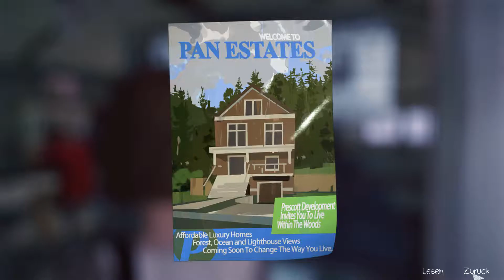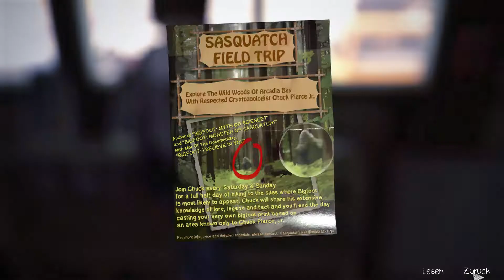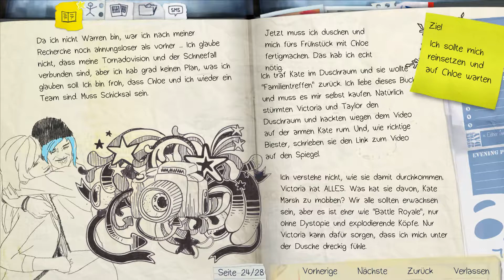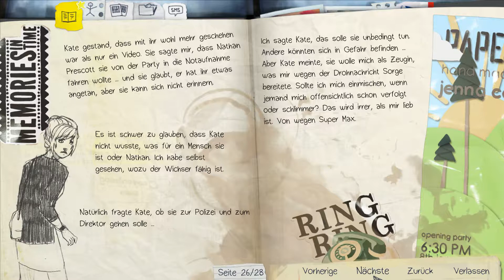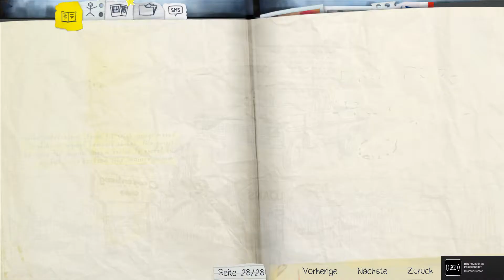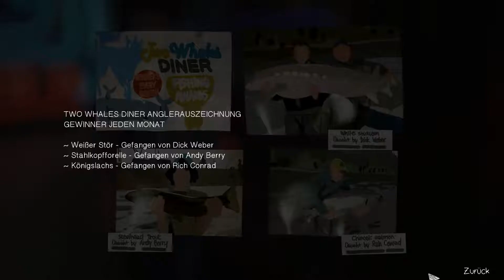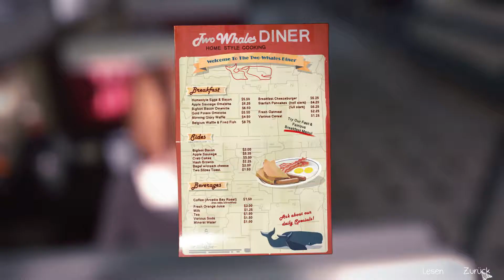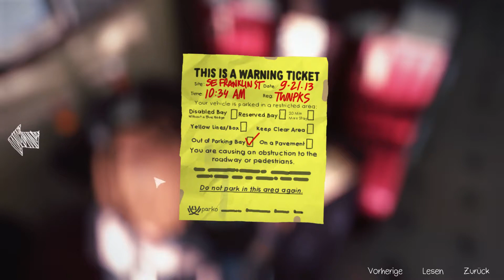Life Is Strange #026: Hier im Dinner ist's echt feiner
Two Whales Dinner bietet alles: Leckeres Omlett mit Speck und Kaffee, gute Musik und verrückte Menschen. Außerdem lernen wir Chloes Mutter kennen